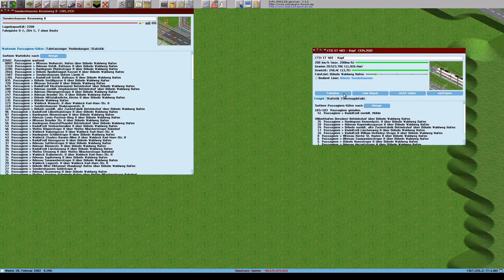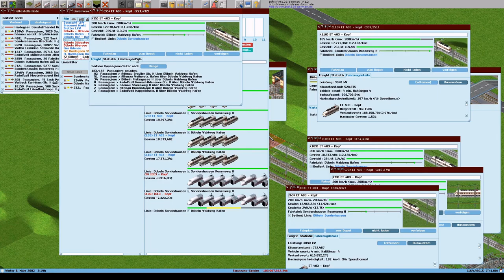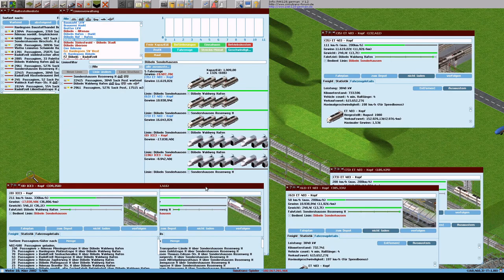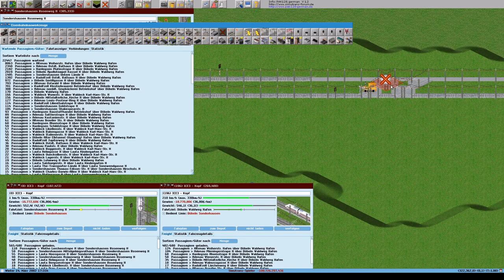Simutrans 121 0 pak128 german V1 2 Deutsch Folge 298